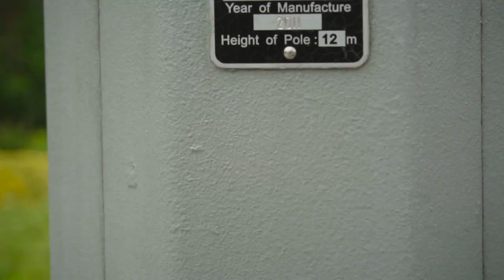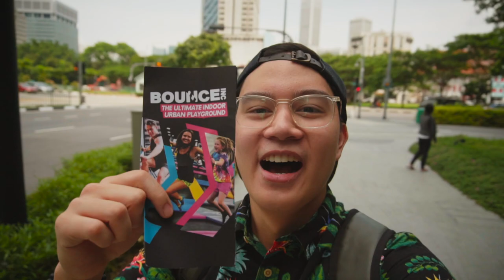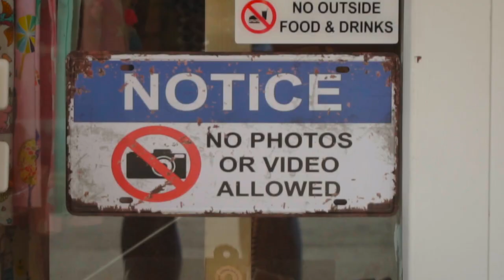Alone in Singapore | Vlog 076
I'm back!! Sorry I've been busy the couple days!

FAQ:
Camera: Sony a6300 (sometimes Google Pixel 2)
Microphone: Rode VideoMicro
Editing Software: Final Cut Pro X